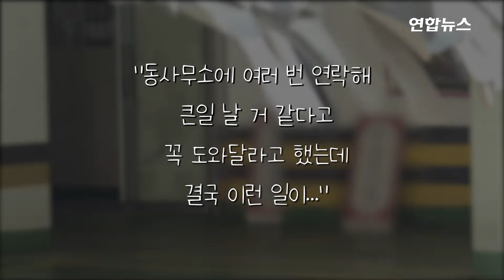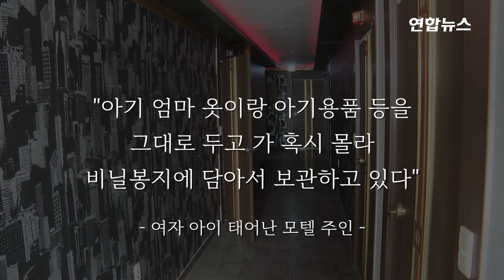모텔 전전한 뇌출혈 2개월 여아…"결국 이런 일이 났네요" / 연합뉴스 (Yonhapnews)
모텔 전전한 뇌출혈 2개월 여아…"결국 이런 일이 났네요"
    (서울=연합뉴스) 인천의 한 모텔에서 뇌출혈 상태로 생후 2개월 여아가 발견돼 경찰이 수사 중인 가운데 이 아이가 태어났던 모텔의 주인은 14일 안타까움을 나타냈습니다.
    주인 박모(67)씨는 연합뉴스와의 통화에서 "지난해 여름부터 어린아이를 데리고 20번 넘게 하루 이틀씩 모텔에 와서 지냈다"며 "모텔에서 아이까지 낳아 동사무소에 여러 번 연락해 '큰일 날 것 같다'고 '꼭 도와달라'고 했는데 결국 이런 일이 났다"고 혀를 찼습니다.
    해당 모텔은 전날 0시 3분께 의식이 없는 상태로 인근 종합병원 중환자실로 옮겨져 치료를 받는 생후 2개월 된 A양이 태어난 곳입니다.
    A양은 지난 2월 16일 오전 이 모텔 객실 안 화장실에서 태어났는데요.
    당일 친부 B(27)씨의 전화를 받고 출동한 구급대원들이 탯줄을 자르고 A양과 그의 어머니인 산부 C(22)씨를 인근 병원으로 이송했습니다.
    당시 객실로 올라갔던 박씨는 출동한 소방대원들에게 동사무소에 연락해 가족을 도와줄 것을 몇 번이나 당부를 한 것으로 알려졌습니다.
    A양은 13일 인근 다른 모텔에서 아버지 B씨, 오빠와 함께 지내던 중 뇌출혈 상태로 발견됐습니다. 영상으로 보시죠.